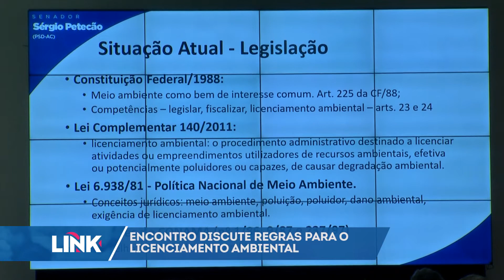Encontro discute regras para o licenciamento ambiental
Um encontro aqui em Vitória reuniu representantes de vários estados, para discutir a nova lei geral de licenciamento ambiental. Com o novo projeto, empresários vão ter menos burocracia na hora de conseguir as licenças. Mas a lei vai continuar rigorosa para as compensações ambientais.